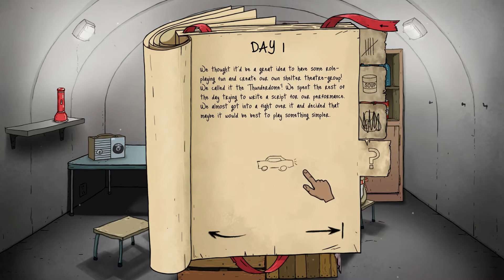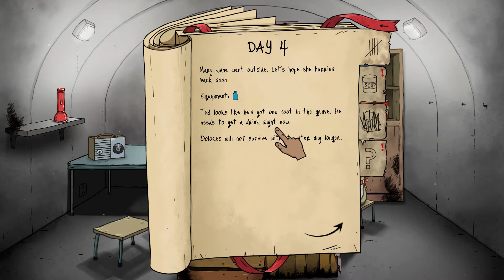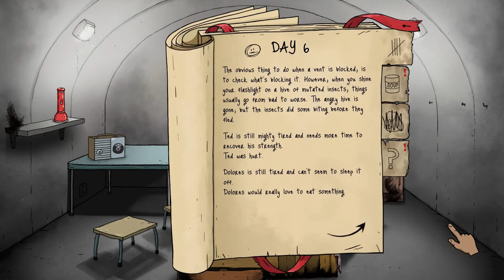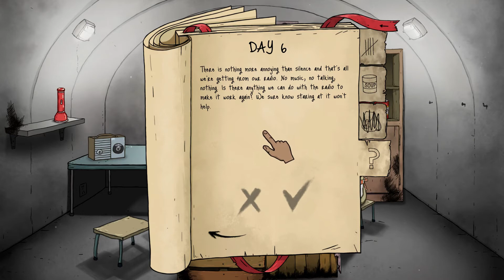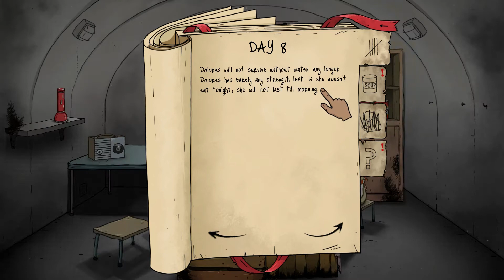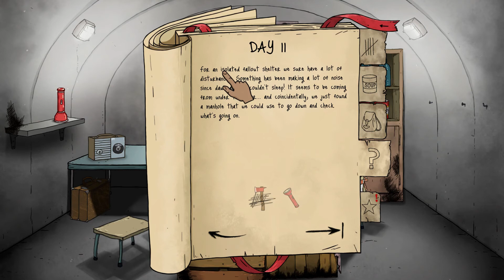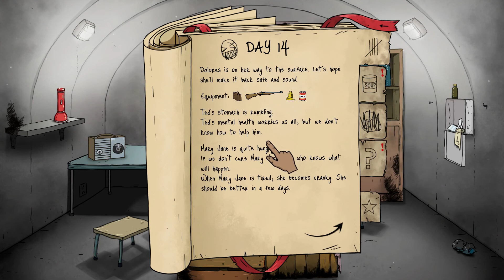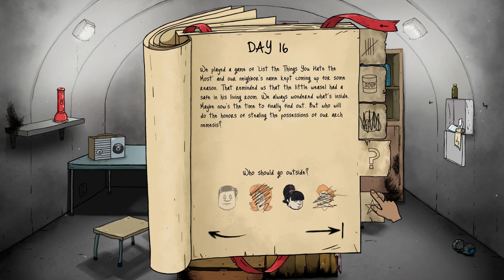Its the apocalypse!! | 60 seconds Reatomized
LE APOCALYPSE IS UPON US AHHHH